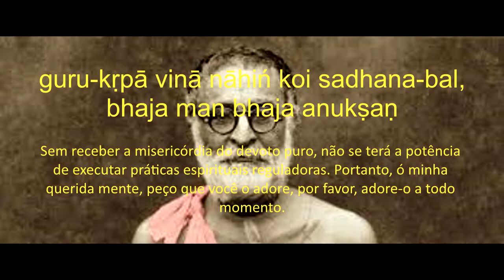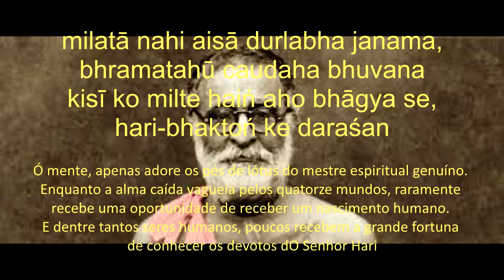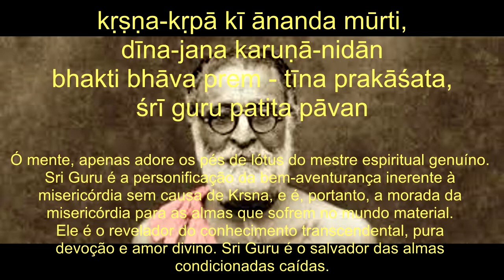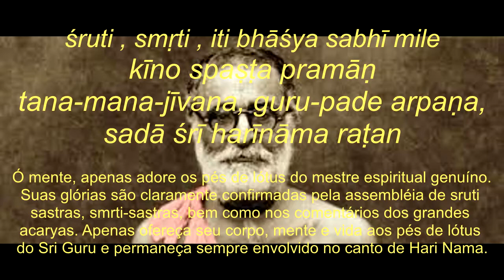Sri Guru Carana Kamala Bhaja Man